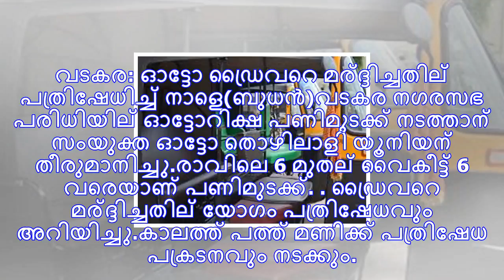ഇന്ന് വടകരയില്‍ ഓട്ടോ പണിമുടക്ക്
വടകര: ഓട്ടോ ഡ്രൈവറെ മര്‍ദ്ദിച്ചതില്‍ പ്രതിഷേധിച്ച് നാളെ(ബുധൻ)വടകര നഗരസഭ പരിധിയില്‍ ഓട്ടോറിക്ഷ പണിമുട...